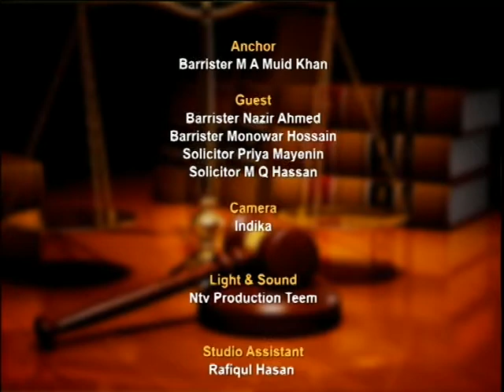Aine O Adhikar with Barrister M A Muid Khan S4 020917